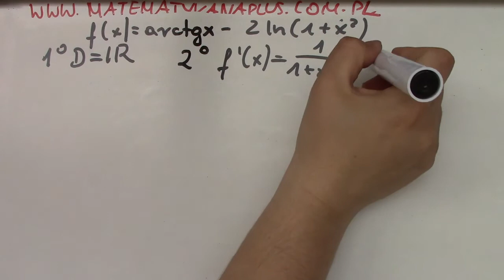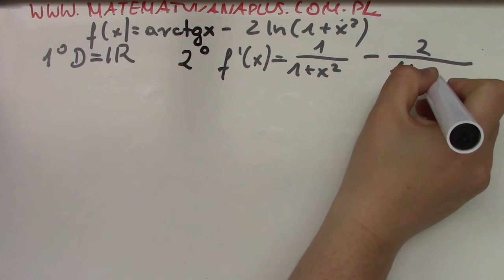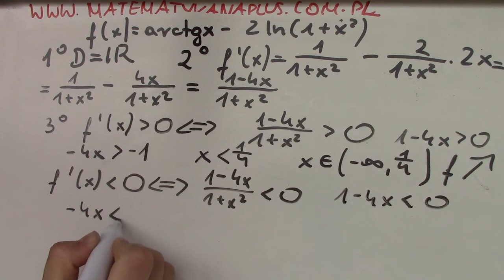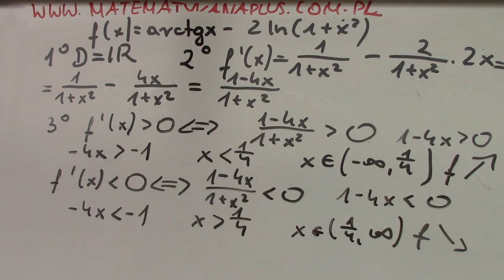Monotoniczność funkcji jednej zmiennej cz.1